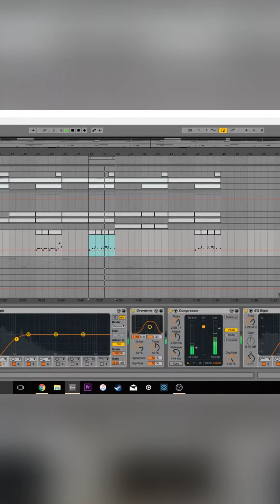Ableton tings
Easy for me